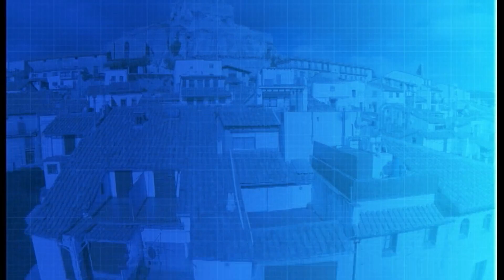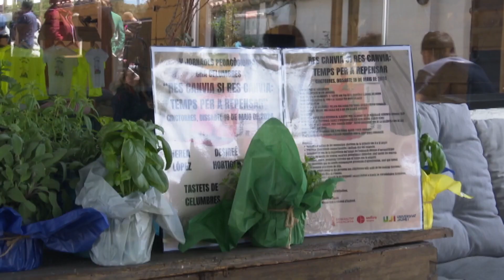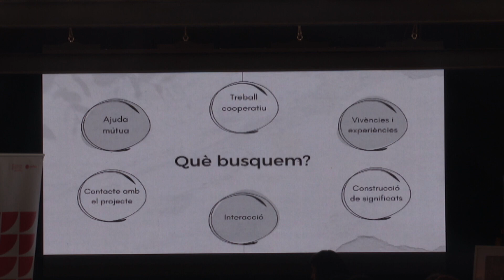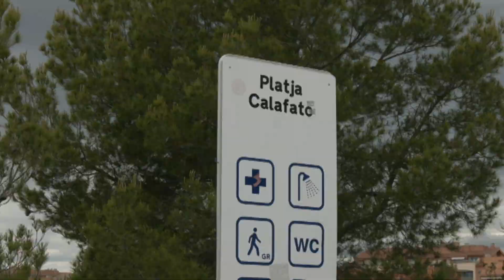Al Dia Territori Sénia (20/05/2024)